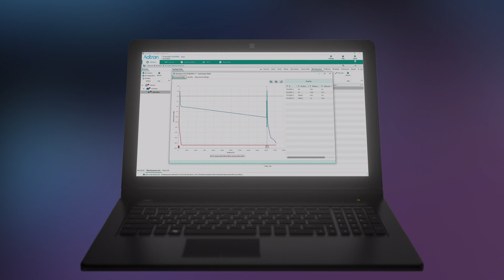Deep PON assurance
Our ALM fiber monitoring solution now features deep PON assurance. This unique technology offers service providers real-time actionable insight into the condition of their PON networks. Without any changes to their existing infrastructure, they can proactively monitor for any service degradation and respond to faults before they affect customers. Until now, this was too costly and challenging, but with our deep PON assurance solution, service providers can take back control of their networks.